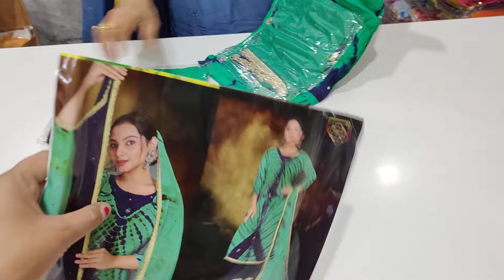1199 की गई वैरायटी करवा चौथ सपैशल 🌹🌹9050832256(16-9-24)